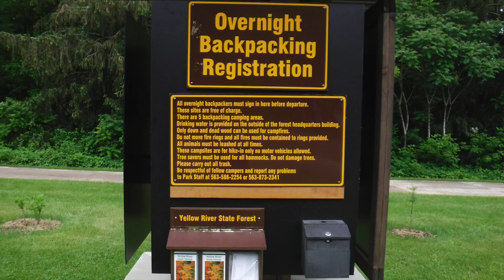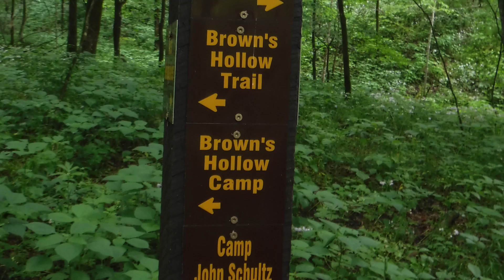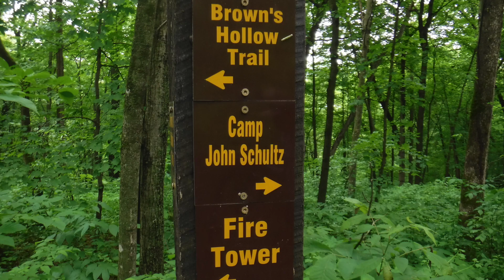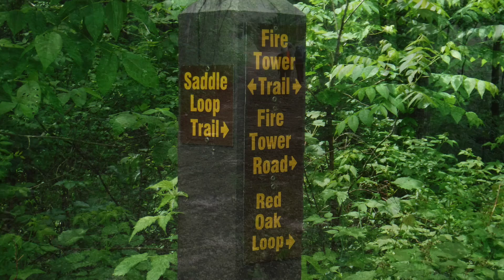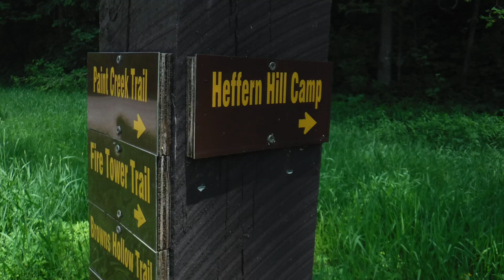Yellow River St Forest 6 22 HD 1080p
Planning a visit/backpacking trip to Yellow River State Forest in NE Iowa??
This video shows a 3-night, easy backpacking trip there in mid-June, 2022.  May be helpful for your planning.

Shows trails, backpacking campsites.
Saw no one in campsites all 3 nights and no people/horses on trails first 3 days.  Mid-week trip.
Campsites are first-come, first served; no reserving and no fee.
No toilets and no potable water at campsites.  Take a filter/water purification device.  Potable water at forest HQ building.
Lots of birds.  Very pretty area.  Lots of shades of green!!